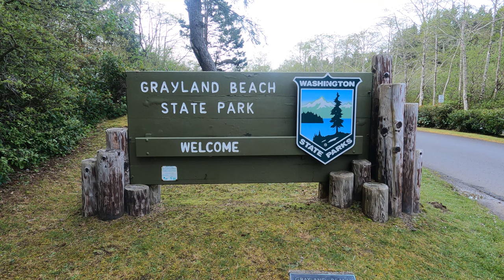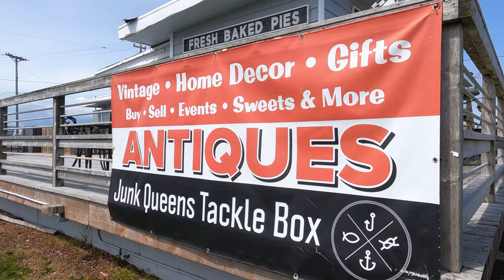Grayland Beach State Park and Westport, Washington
A quick weekend getaway to Grayland Beach State Park and Westport in Washington State.  Come along with us as we explore all that the region has to offer!

At WHATDOIN? we believe in living retirement life to the fullest through exploration of all that our world has to offer!  We are avid divers, hikers, road trippers, and die hard foodies.  We love to travel and explore new places, meet new people, and learn the local flavor of areas we visit, while blending into the community and respecting local culture and traditions.  We don't concentrate in any one area so the content will always be changing from one topic to the next.

Tag along with us and explore as we live life, review places, and reveal the hidden gems.